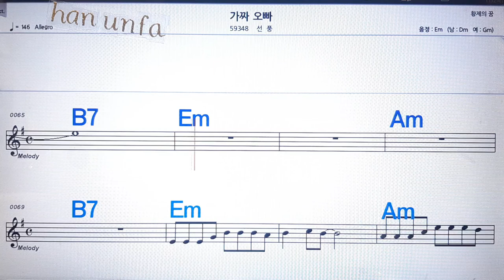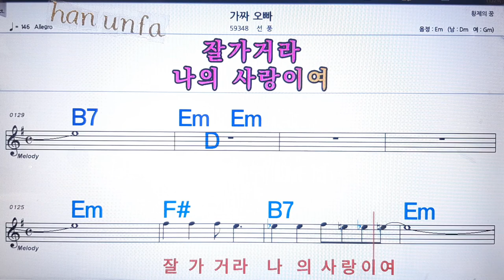가짜 오빠/선풍💋노래방 반주*기타 코드 악보*가라오케💖Karaoke*Sheet Music*Chord*MR